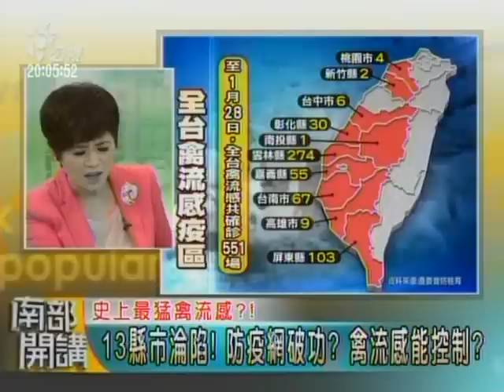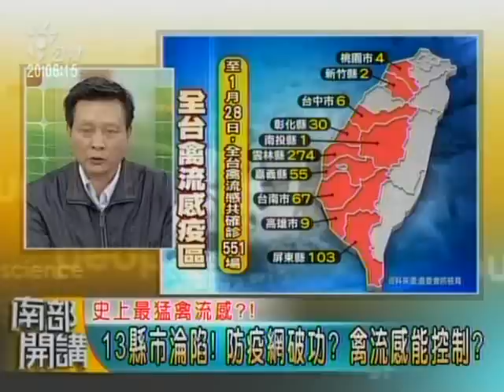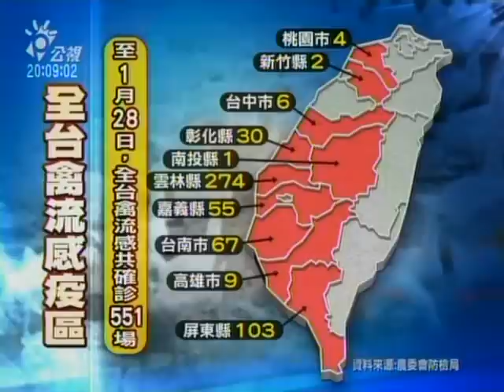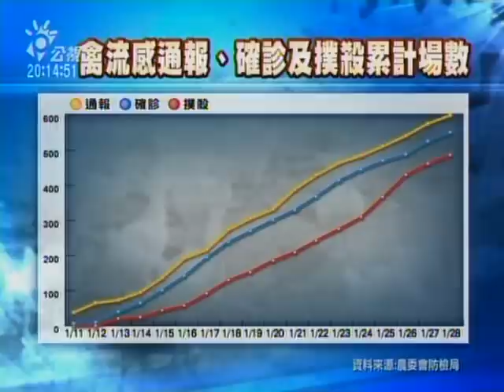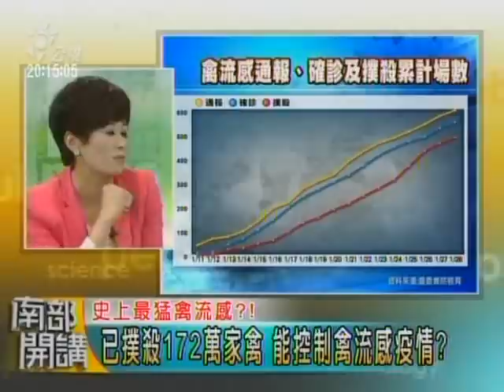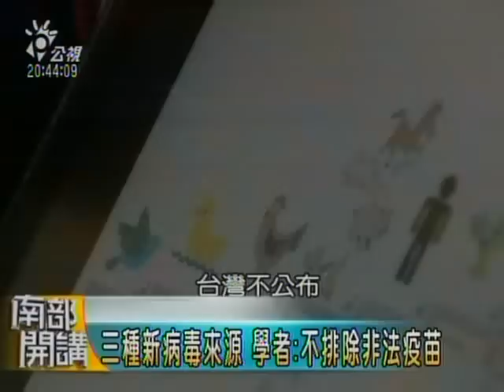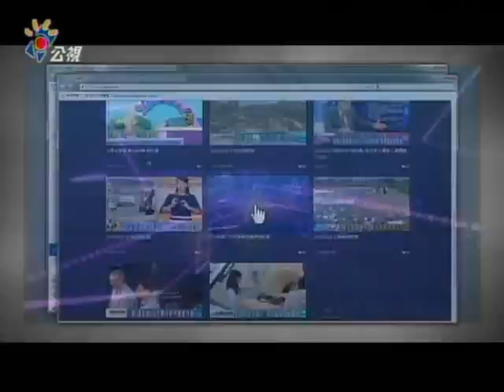20150130 南部開講 (第5集) 禽流感蔓延 台灣養鵝產業崩盤?! 病毒本土化? 防疫有漏洞?責任推候鳥?